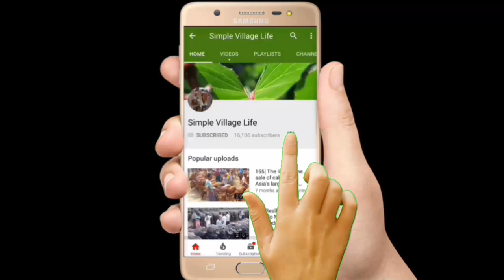680| অল্প টাকায় ষাঁড় বাছুর গরু কিনুন রাজশাহী সিটি হাট থেকে|Excellent Cow Calves market price 2018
অল্প টাকায় ষাঁড় বাছুর গরু কিনুন রাজশাহী সিটি হাট থেকে|Excellent Cow Calves market price 2018